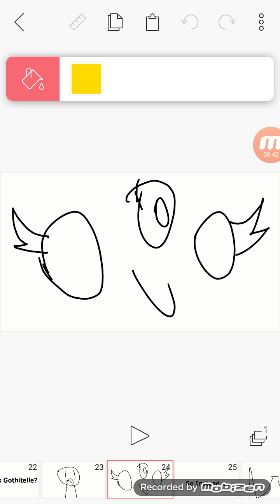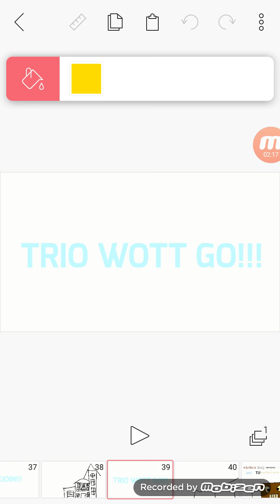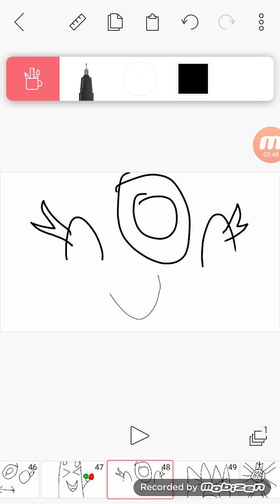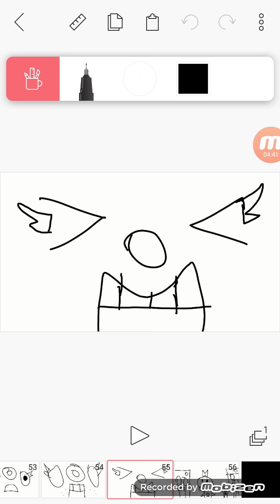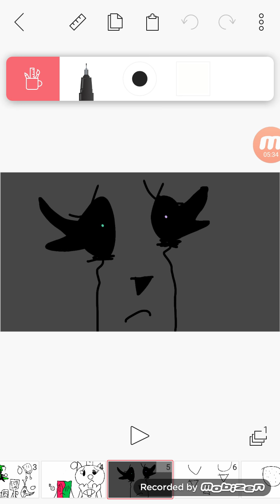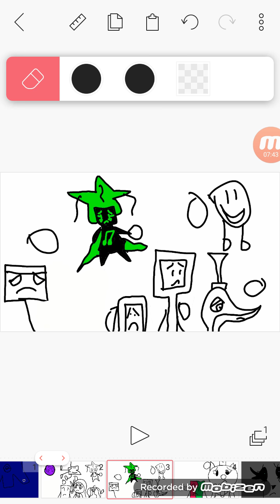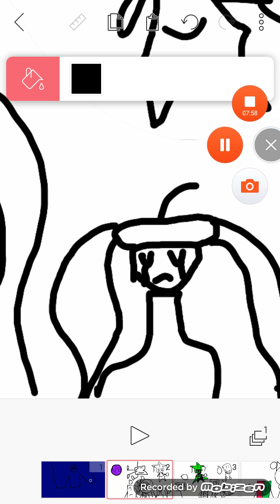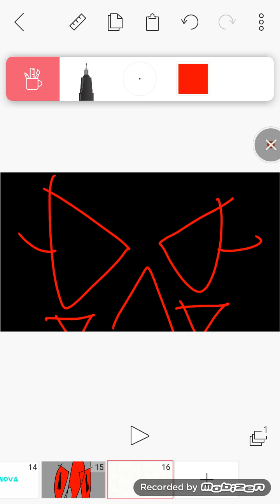TOTAL DRAMA UNOVA 15 PT 2 Oshy The Girl Oshawott Breaks Teh 4th Wall!!!!!!!!!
Oshy Decides to Break the 4th wall By ending put fight

Tunrachi: JUST GIMME TEH STUPEED BOTTLE!!! (COOKIE)

I DO NOT OWN THE SOUNDS OR MUSIC OR AUDIO BACKGROUND!